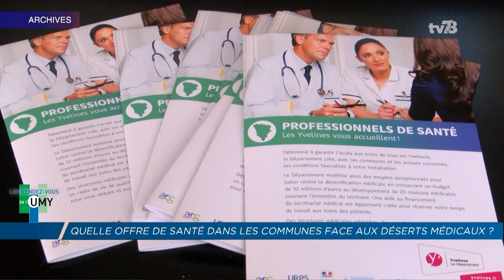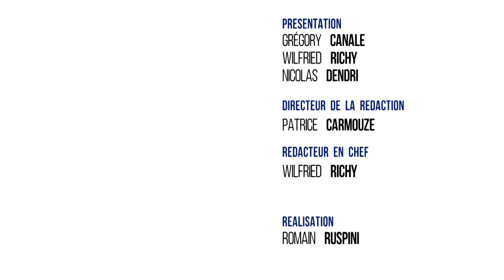Université des mairies 2019 - Lutter contre les déserts médicaux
Emission enregistrée le 16 octobre 2019 lors des Universités des Mairies à Port-Marly.
Avec Philippe Benassaya, maire de Bois d'Arcy et président d'ingénier'y et Didier Baichère, député LREM des Yvelines. Présentation : Nicolas Dendri
Retrouvez nous sur :